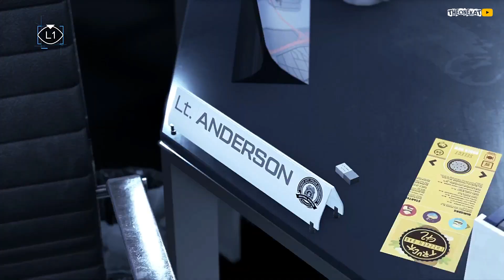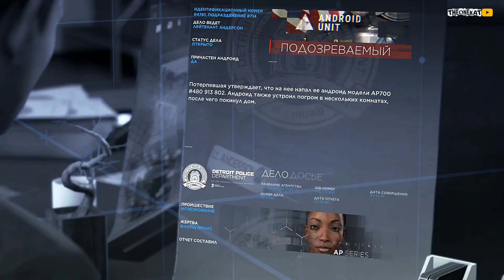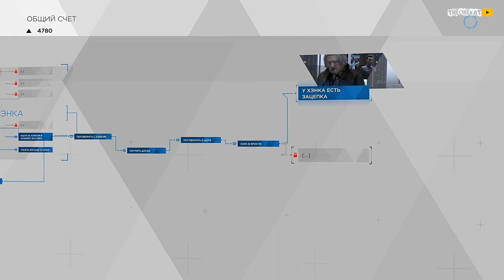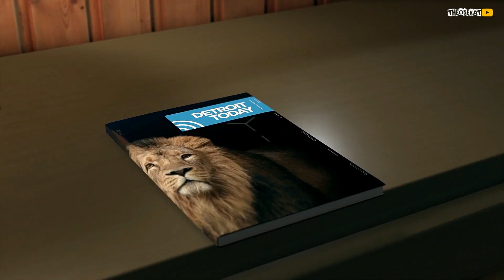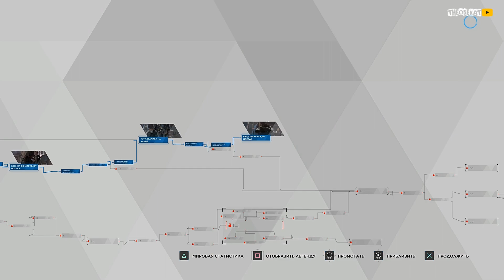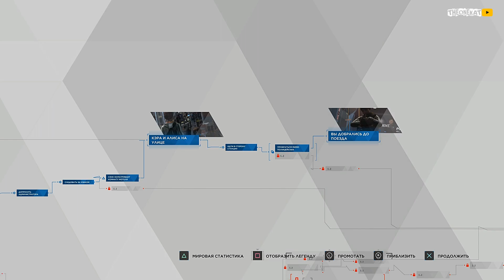ЖУТЬ ! СВАЛКА АНДРОИДОВ ◉ Detroit: Become Human #4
ПОСМОТРИ ТАК ЖЕ НА КАНАЛЕ (ТЕБЕ ПОНРАВИТСЯ):
Вступай в нашу банду ! Здесь весело и круто 😺